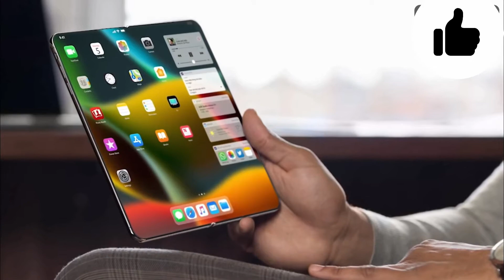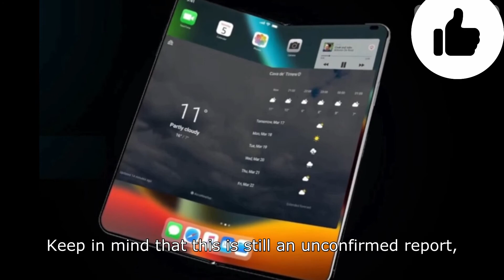Foldable Apple iPhone 2021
Two foldable Apple iPhone prototypes pass Foxconn’s durability test